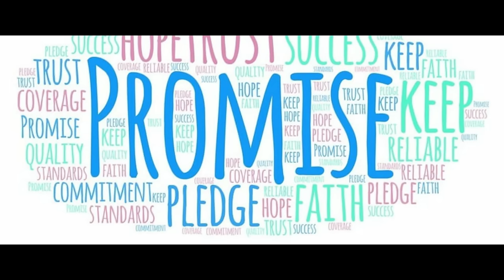The Lion King (2019) Explained in Hindi / Urdu | Lion King Summarized हिन्दी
The Lion King (2019) animated movie explained in Hindi Urdu. The American Fantasy animation film “Lion King” story summarized with a complete ending in हिन्दी explanation. The plot of this movie starts in the jungle with King Mufasa is inviting everyone to his home because a new baby named Simba has born in their house. That would be the future ruler of this land. Later, we encounter Mufasa's brother Scar, who was playing in his cave. He wasn't pleased to see Simba, the upcoming king of this land, because he desired it for himself. And plotted against killing Simba and Mufasa for becoming the king. Simba along with his father visits the whole area where he has to rule. Mufasa forbids him to go to a deserted area but Scar cleverly sends him there. As a result, hyenas would kill him. But Zazu and Mufasa rescues him. Simba and his friend Nala arrive at a distant location close to the deserted area. Nala tells Simba that we've gone too far away from the house and that they should return. But Simba, on the other hand, insists on visiting the deserted region. They both travel to the deserted location where there are many bones. They were both alone, attacked by a swarm of hyenas.

Scar lures hyenas if they kill Simba and Mufasa you have the option of attacking any of the animals on the land. Scar tells Mufasa and informs him that Simba is trapped between the mountains with wild beast there and he comes here. Mufasa arrives and sends Simba to the peak of the mountain. Mufasa tries to climb as too, but Scar pulls him down. Scar comes and blames Simba for killing his father for the kingdom. He sends hyenas after him. Simba falls from the top of the mountain, the hyenas believe he has died. Scar becomes the king after killing Mufasa. Simba reaches a jungle and befriended two animals named Timon and Pumbaa approaching from afar. Simba joins them and leads them to a beautiful forest.

In the rule of scar, everything changed Hyenas were free to roam and eat anyone they like.  Nala comes to Simba and requests him to come back but he rejects. Later, Simba meets his father’s reflection who urges him to go and help the people as he is the king. He goes to his house where he finds everything changed and wrecked. The final scene ends up with a fight between Simba and Scar in which Scar defeats and Simba takes back his land and becomes the king and Nala his queen.  hope you enjoyed this Lion King live action animated video, if yes so hit likes.